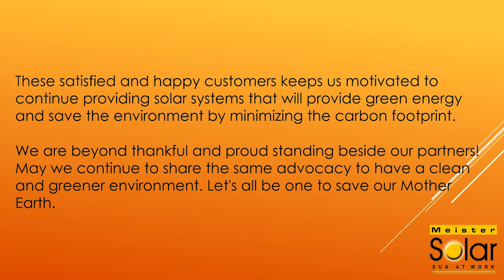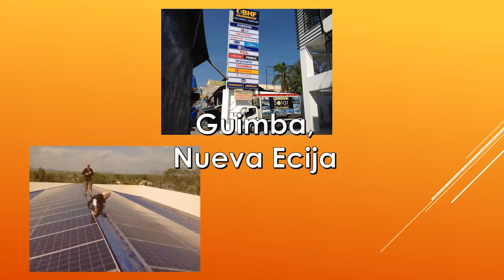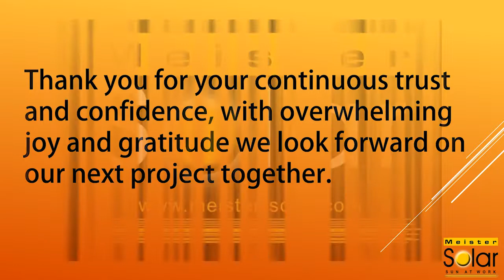Meister Solar Projects Part 2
More Partnership!

Thank you for the trust and confidence